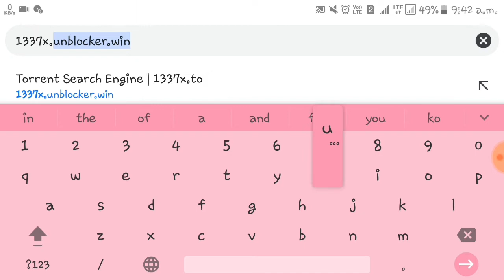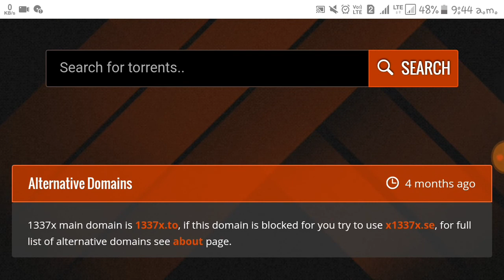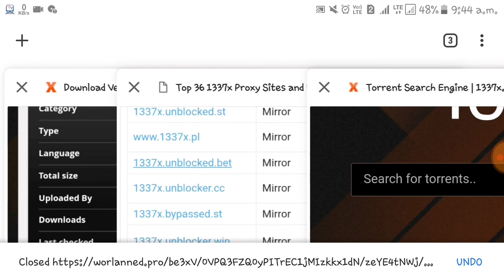Torrent ki site ko kaise unblock kare HD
Es video me maine bataya hai ki torrent ki koi bhi website jo ki block ho chuki hai usko kaise khol sakte hai aur download kar sakte hai koi bhi new movie torrent se
Kaise download kiya jata hai kisi bhi movie ko torrent se uspar maine ek video banai hai agar apne abhi tak nhi dekha hai to niche link par click kar ke dekh sakte hai
Thankyou each and everyone for your support and love